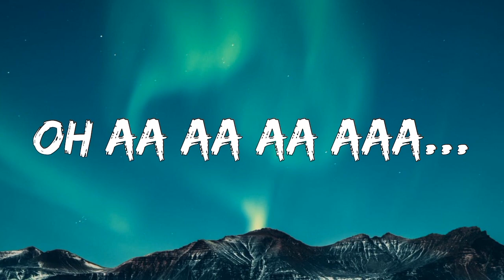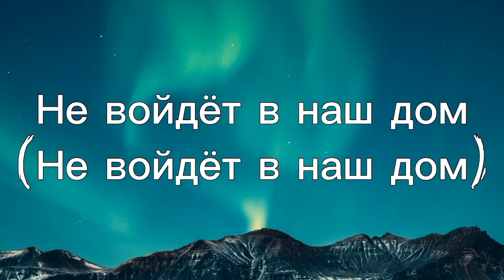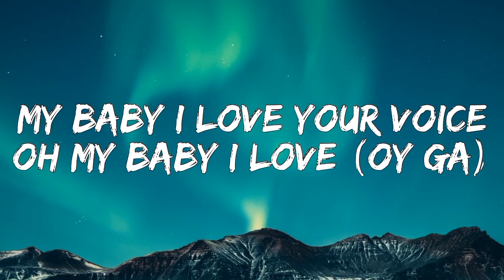Jony - Love your voice (lyrics) | ( Slowed and reverb + lofi )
Title: "Jony - Love Your Voice (Official Music Video) | Embrace the Power of Unspoken Words"

Welcome to the official music video for "Love Your Voice" by Jony! Get ready to embark on an emotional journey as Jony's soulful vocals and captivating lyrics touch your heart.

In this visually stunning production, Jony takes us through a tale of unrequited love and the longing for connection. As the video unfolds, we witness a beautifully crafted narrative that perfectly complements the heartfelt message of the song.

Set against breathtaking landscapes and intimate settings, the video showcases the raw emotions that arise when words fail to express the depth of one's feelings. Jony's powerful voice effortlessly conveys the pain, vulnerability, and unspoken love hidden within every note.

With each frame, the video captures the essence of "Love Your Voice," inviting viewers to reflect on their own experiences of love and longing. Whether you've felt the yearning for someone's affection or the anguish of unspoken desires, this music video will resonate with you on a profound level.

Don't miss out on the opportunity to witness the magic of Jony's artistry and his ability to capture the complexities of human emotions. Immerse yourself in the captivating world of "Love Your Voice" and let the melodies and visuals weave their way into your soul.

Experience the power of unspoken words with Jony's "Love Your Voice" music video, and be prepared to be moved like never before. Hit the play button now and embark on a journey of love, longing, and self-discovery.